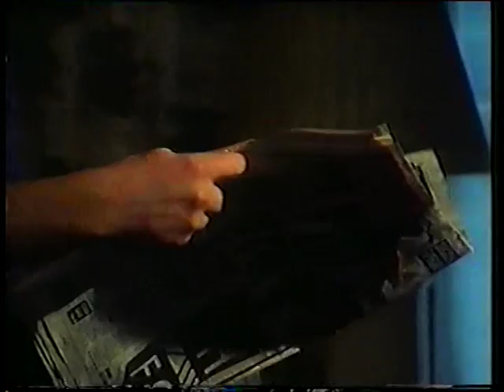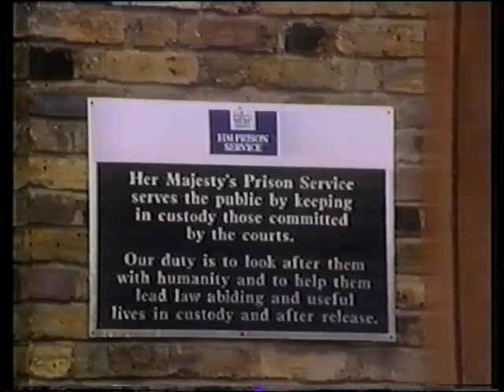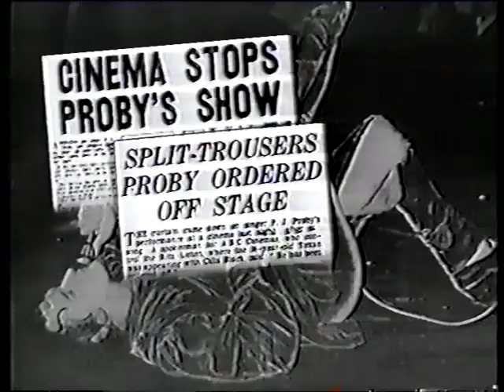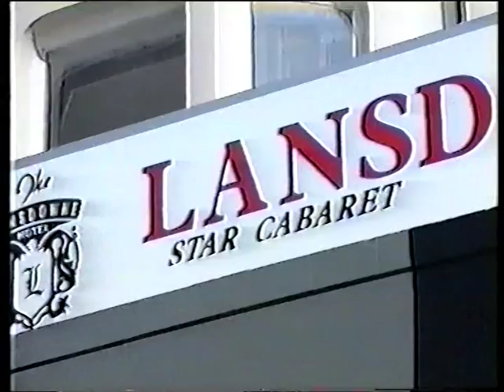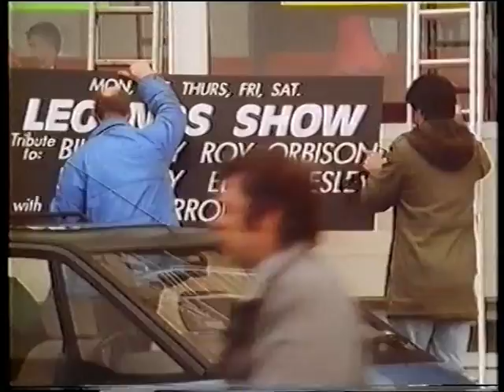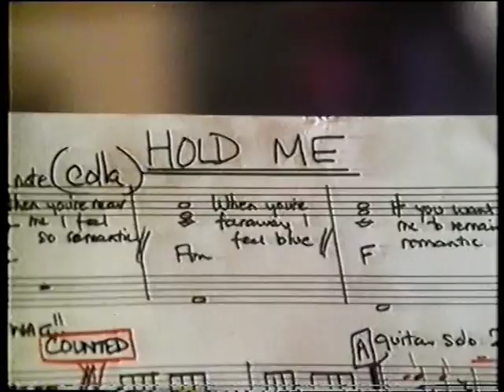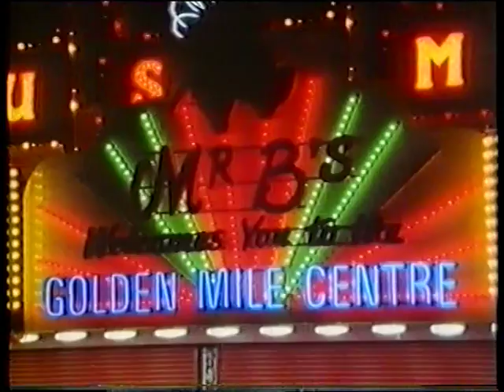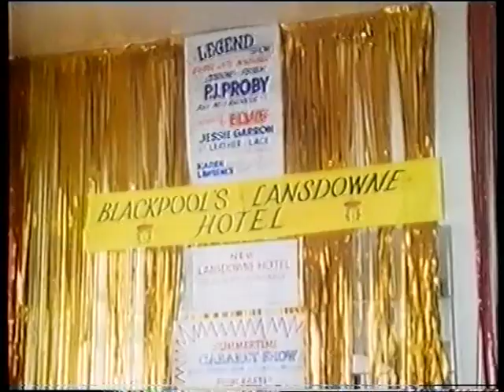P.J.PROBABLY ITV Documentary plus THIS WEEK BBC & Granada TV PJP and World In Action.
00:00 World in Action ITV  The Ghost Train 1991
04:40 Granada TV  PJ Proby with John G. Sutton Sept. 1990
07:01 This Week BBC TV P J Proby Price of Fame with John G Sutton
11:20 ITV PJ PROBABLY the Blackpool Summer Season organised by John G Sutton for PJ Proby 1991

P J PROBABLY was a ITV Television documentary about the 1991 summer season show starring P J Proby at The Lansdowne Hotel in Blackpool. The Granada TV feature was filmed at Leyland Lancashire in 1990. Both these television shows feature John G. Sutton. The first TV feature here is an extract from ITV's WORLD IN ACTION feature on HM Prisons 'THE GHOST TRAIN' 1991.